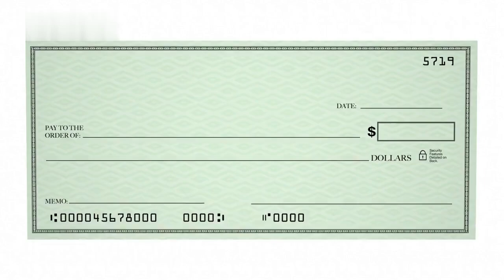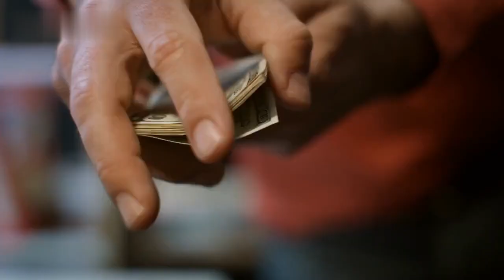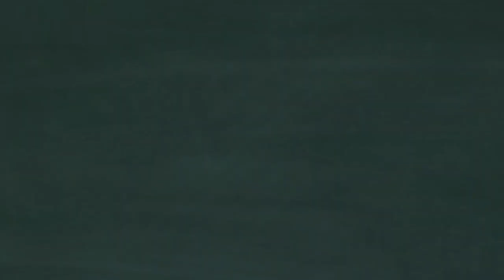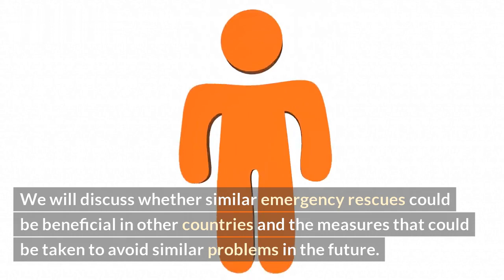UBS and CS shares plunge post-merger news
Mergers and acquisitions are a common occurrence on Wall Street, but investors are questioning the recent news of UBS and CS joining forces. In this video, we will be breaking down the implications of this merger and why the two Swiss banking giants are seeking to join forces. \n\nAfter news of the merger was announced, UBS and CS shares plunged in value- why? We investigate whether investors are pessimistic about the merger due to potential conflicts amongst the two banks’ related businesses, or if the merger is a good thing for both companies in the long run. \n\nWe discuss the implications of the new international firm, which would have roots in both Switzerland and North American and access to the US markets. How will this affect the banking and finance landscape in the US and Europe? \n\nFinally, we analyze whether the merger will bolster the partnership of UBS and Citigroup’s Global Wealth Management arm of their operations, as well as if this merger was strategically beneficial for both Swiss banking firms. \n\nJoin us in this episode as we delve deeper into this business merger and analyze its implications.